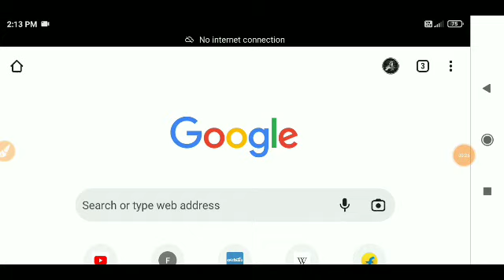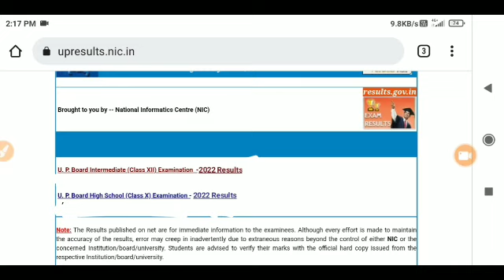Up board 10th 12th result released | up board का रिजल्ट घोषित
up board 10th 12th ka result kab aayega

up board result latest news